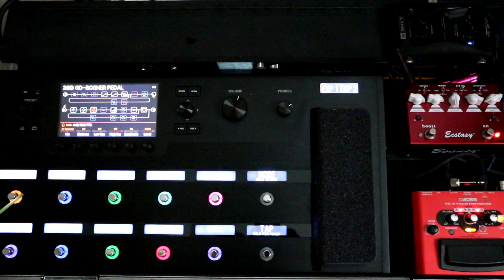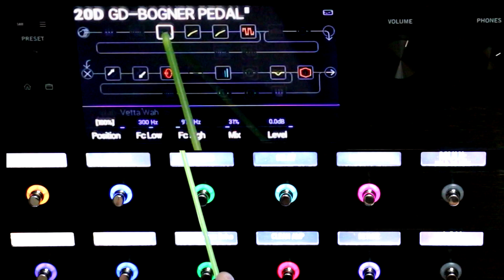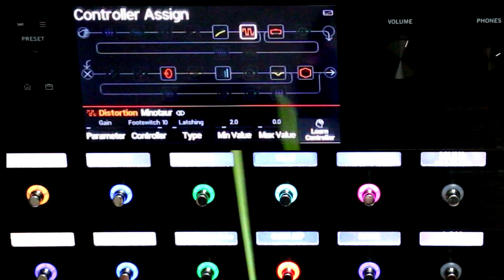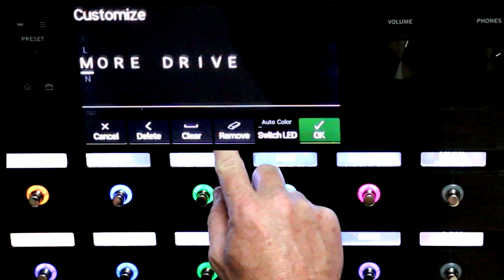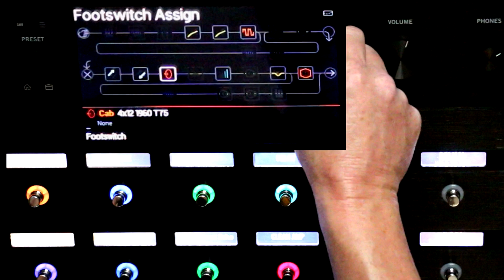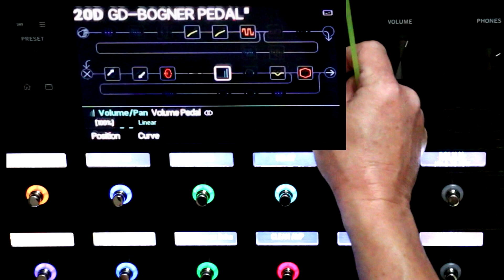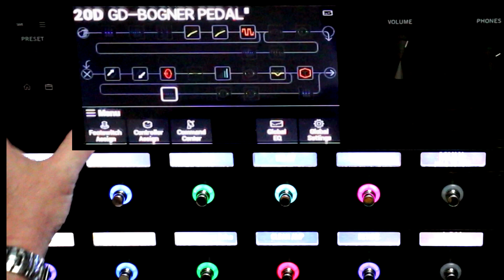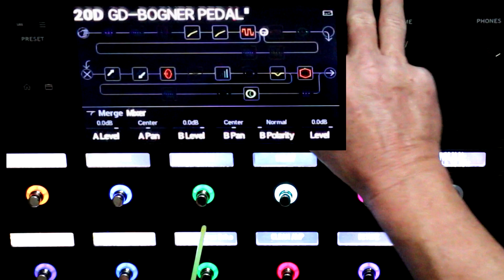Line 6 Helix Tutorial by Glenn DeLaune - Using External FX Pedals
Here I demonstrate how to use external pedals with the Line 6 Helix using the Helix FX Loops. My Custom Helix Patches available on my